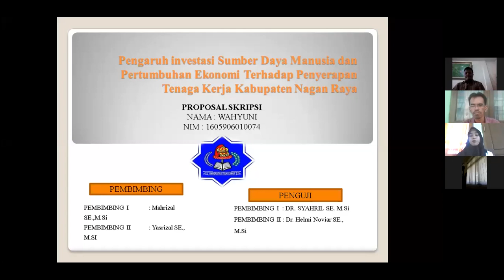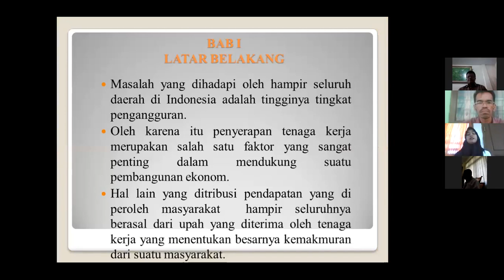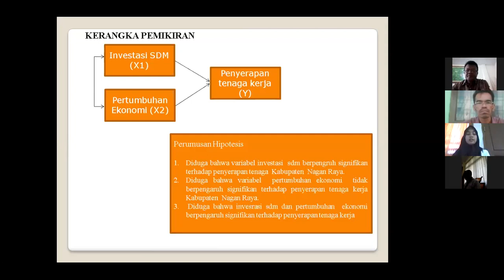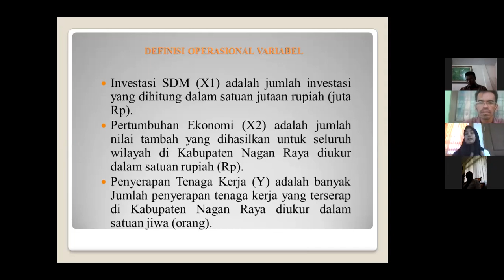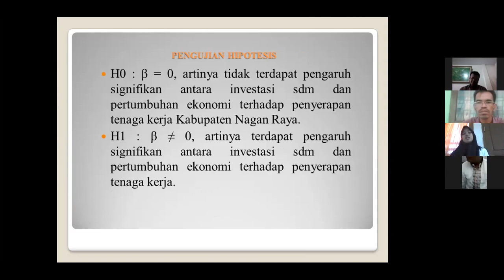Seminar Proposal Atas Nama Wahyuni